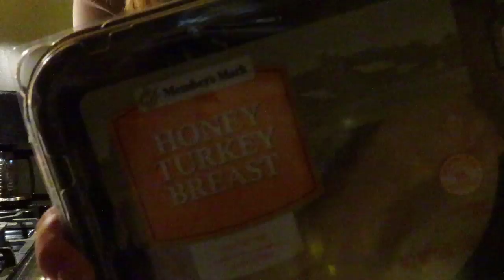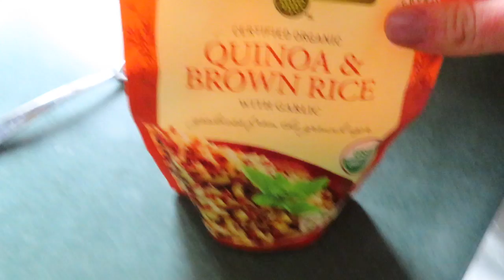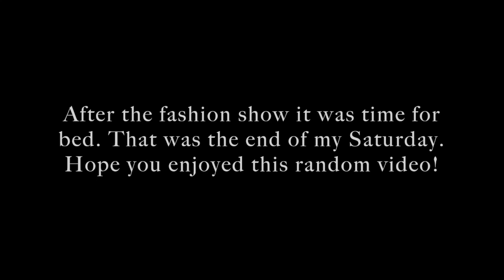Babysitting adventures and push workout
My Friday and Saturday full days of eating, push workout, and babysitting adventures.

These are the sets and reps I do, but feel free to modify as you wish!
4x10 Plate push out

SUPERSET
3x8 overhead dumbbell tricep extension
3x8 dumbbell front raise

4x6 Chest press
3x8 cable tricep pushdown
4x8 shoulder shrug
4x8 incline dumbbell chest fly
3x8 dumbbell lateral raise
4x6 cable overhead rope extension